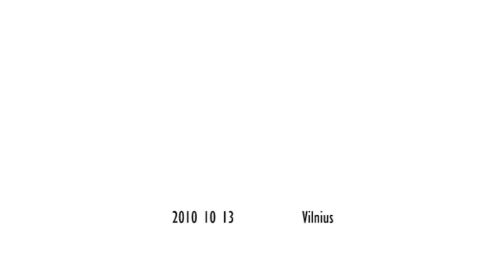EUISS researcher Daniel Keohane on EU and Irish Security issues Part 6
Open lectures at the (Institute of International Relations and Political Science, Vilnius University): Daniel Keohane from the Paris-based Institute for Security Studies (EUISS) gives a speech on EU security issues.